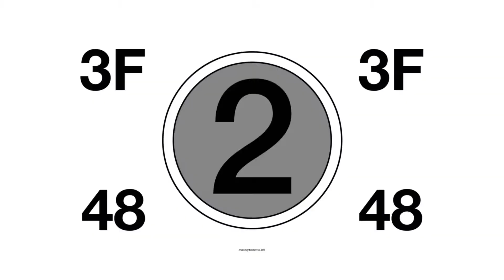Camel Music Video UO Version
This is a music video I produced with artist Dick Garceau. It is for his song called, "Camel." Enjoy.
Credits: I filmed, produced, and edited this project.